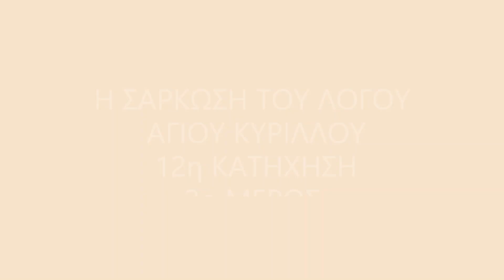33. Ἡ Σάρκωση τοῦ Λόγου, Ἁγίου Κυρίλλου, 12η Κατήχηση, 2ο Μέρος, 10-12-2011, Ἀρχιμ. Σάββα Ἁγιορείτου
ΟΜΙΛΙΑ_ 33.Ἡ Σάρκωση τοῦ Λόγου, Ἁγίου Κυρίλλου, 12η Κατήχηση, 2ο Μέρος, 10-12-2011, Ἀρχιμ. Σάββα Ἁγιορείτου